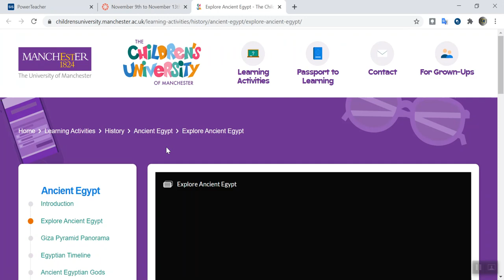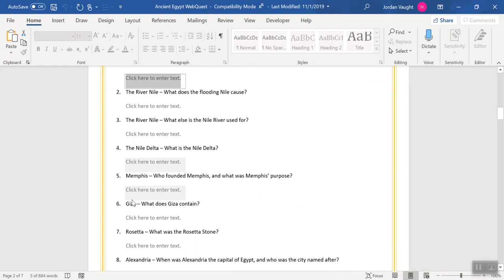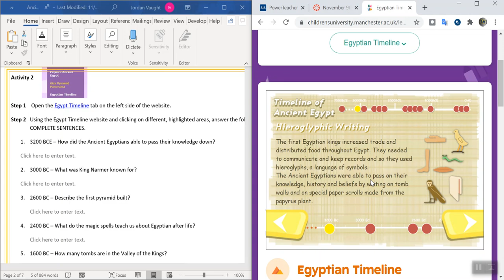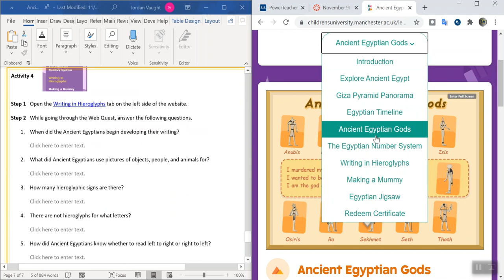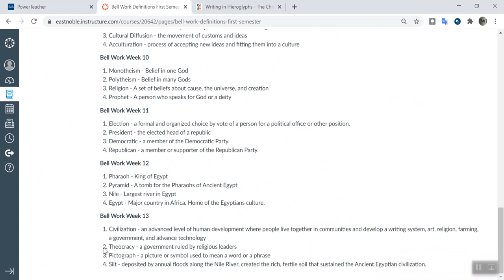Mr. Vaught's Lesson for November 12th 2020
This video goes over what Mr. Vaught's class did on November 12th.  It details Bell Work Week 13 and how to complete the Egypt Web Quest.